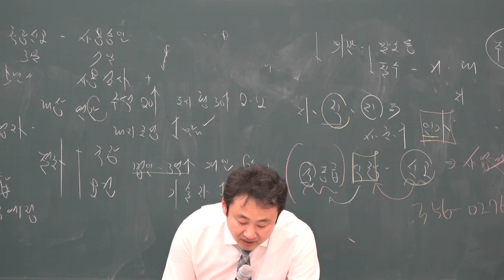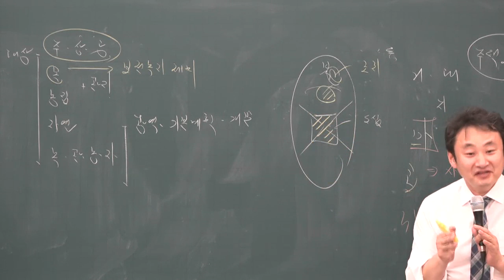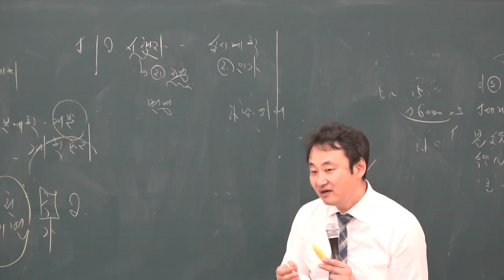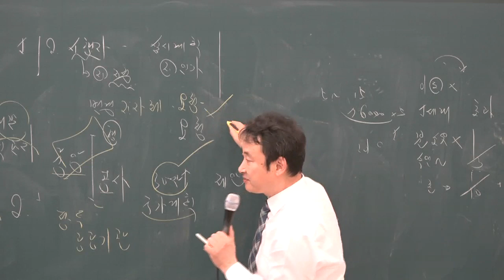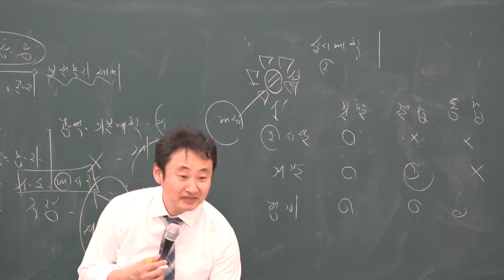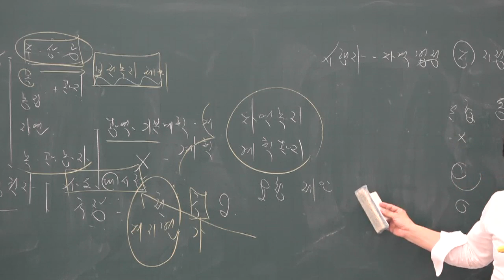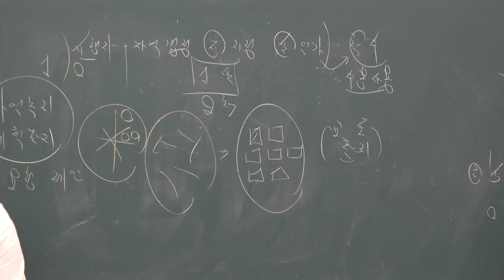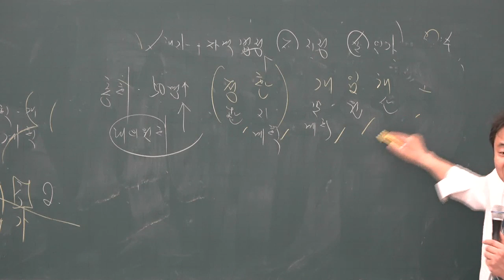[공전무] 2019년 공인중개사 부동산공법 기출특강 4-7